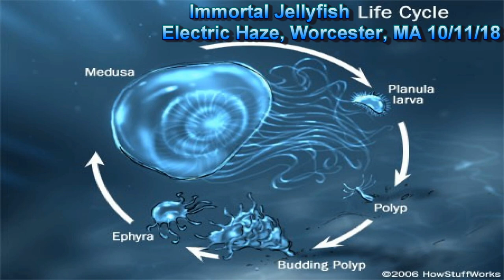Immortal Jellyfish LIVE @ Electric Haze, Worcester, MA 10-11-2018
Howdy! Let's start this by saying most of us here in Immortal Jellyfish have attended numerous shows at Electric Haze before. A couple months prior to this performance, we had started toying with the idea of trying to get a show there.

Little did we know, thanks to the boys in Good Trees River Band and The Trichomes, it would be happening much sooner than later. As with most shows, some technical difficulties were experienced, but it didn't seem to phase us too much. Hope you enjoy!

Track Listing:
00:00 - 5:21 - Apparently Transparent
5:22 - 9:04 - This Is Only My First Form
9:05 - 12:31 - Bulls On Parade
12:32 - 15:18 - Apparently Transparent
16:36 - 25:04 - All Night Transaction
25:48 - 30:22 - Onward And Upward
31:22 - 37:48 - The Haunted
37:49 - 43:19 - Chips & Salsa
43:20 - 49:35 - D.T.F(unk)